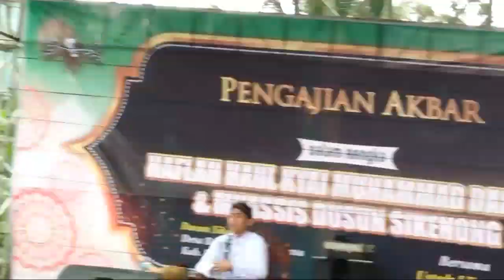BELAJAR FILSAFAT BUDAYA WAYANG KULIT DAN SILSILAH WALI SONGO# KI DALANG ULINNUHA#2020.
ADELA CHANNEL
     Belajar Filsafat budaya wayang kulit bersama ustadz  Ulinnuha karangrena maos .cilacap. yang tanggal lahirnya 27 april 2000.tidak hanya ilmu agama ustadz ulinnuha juga bisa ndalang wayang .wayang dijadikannya sebagai media dakwah beliau mengikuti cara dakwah wali songo .